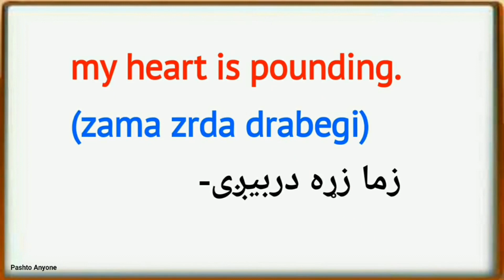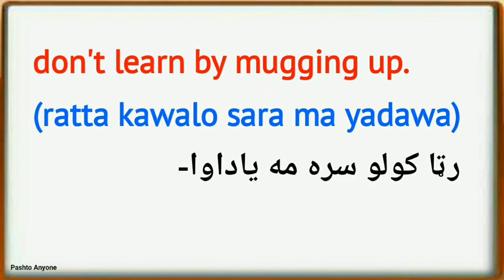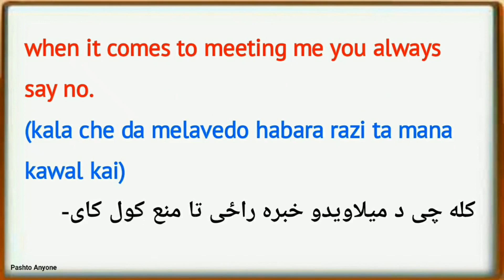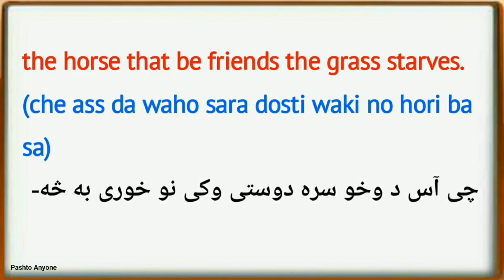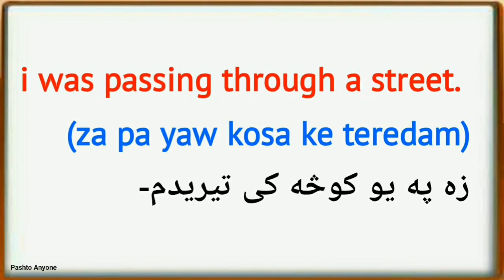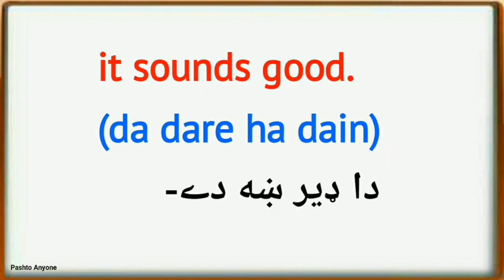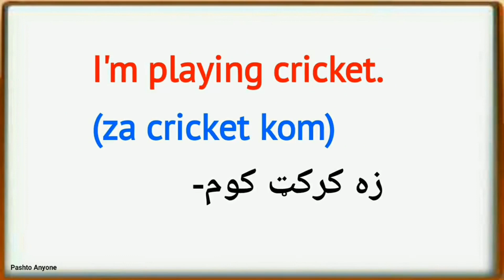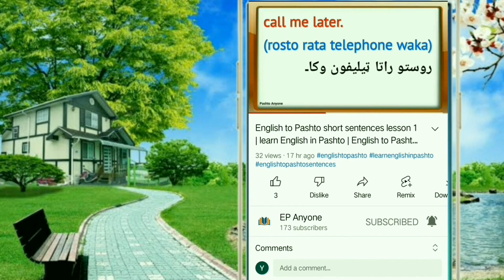English to pashto lesson 51 | English to pashto sentences | انګلیش په پښتو کی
In this video lesson 51 you guys will learn English in Pashto language so easily learn English in pashto language

(Search terms)
English in pashto class
English in pashto words
English in pashto learning
English grammar in pashto language
learn English in pashto class #1
English vocabulary in pashto
English conversation in pashto
English sentences in pashto
basic English in pashto